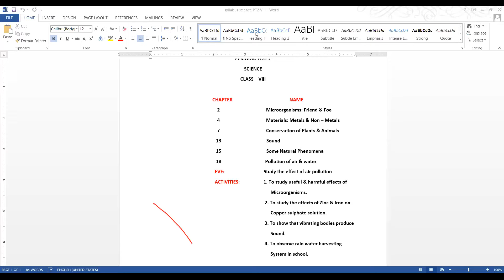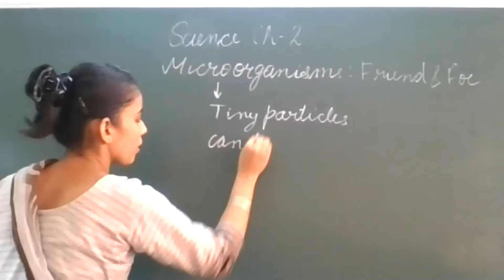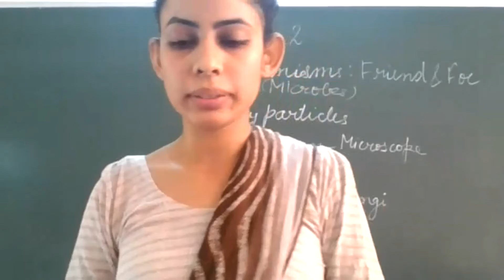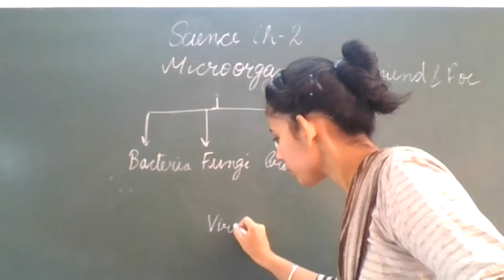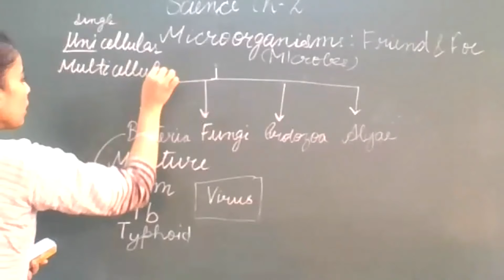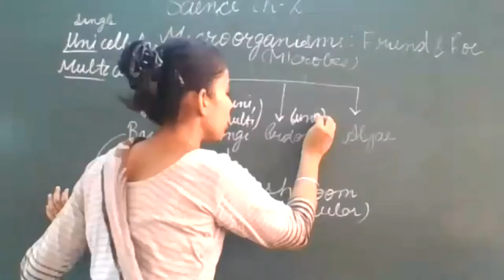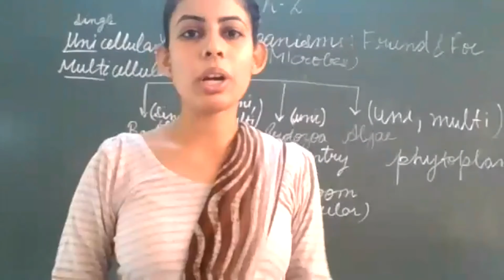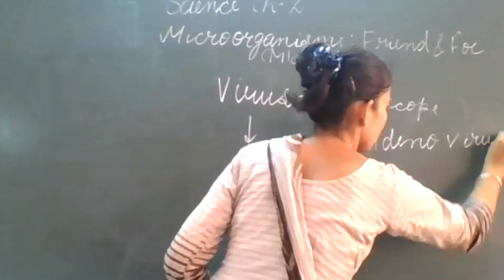Science Ch-2 13.07.21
Ch- 2 Introduction about Microorganisms and its major groups, Activity 2.1 and 2.2